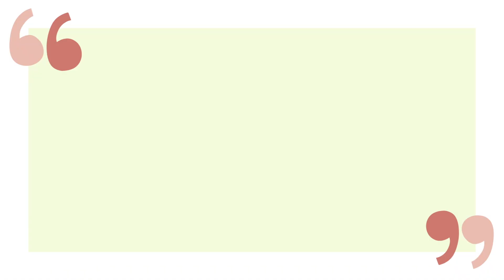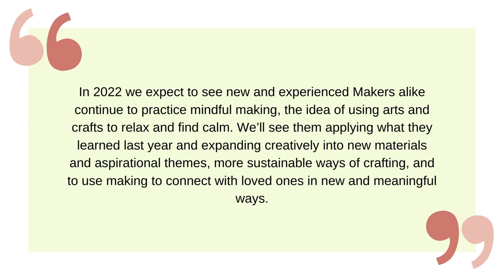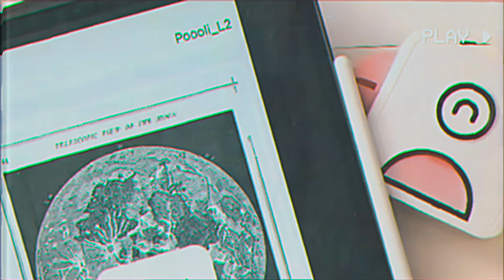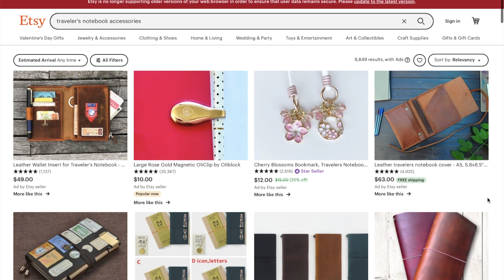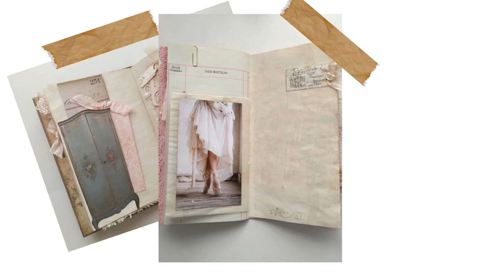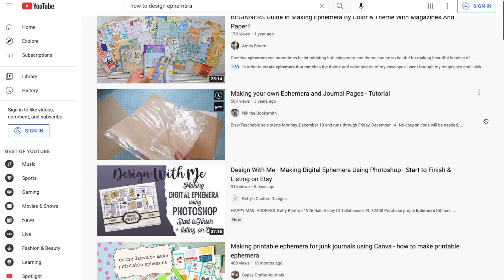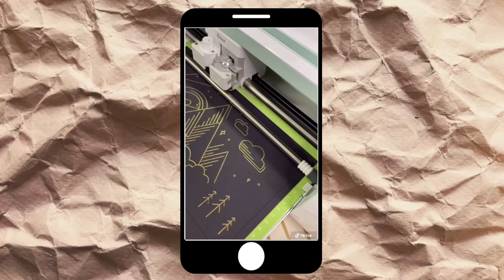2022 Junk Journal Trends to Look Out For | Inspiration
2022 Junk Journal trends I predict we'll see more of this year for inspiration!

FACEBOOK GROUP ( junk journal prompts are posted here + you can share your creations!)